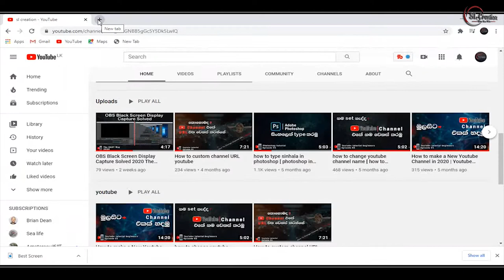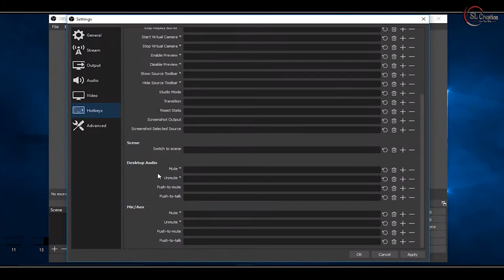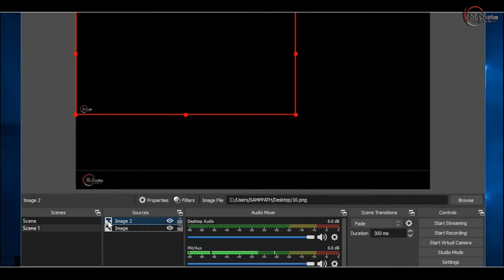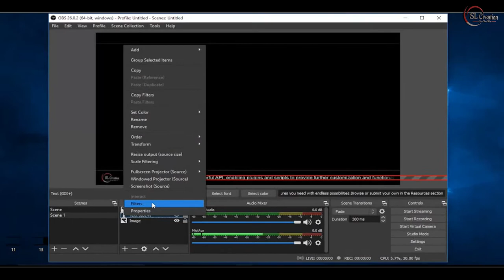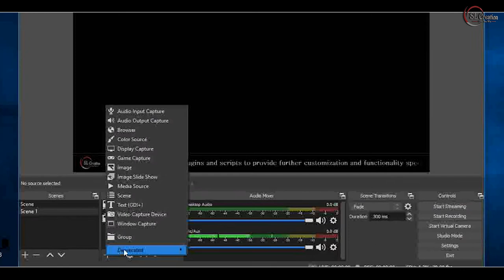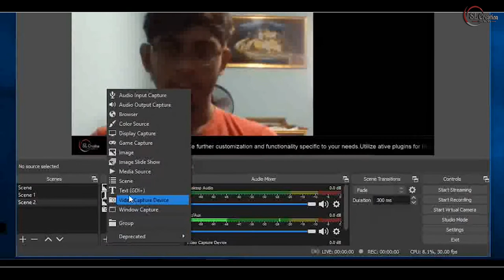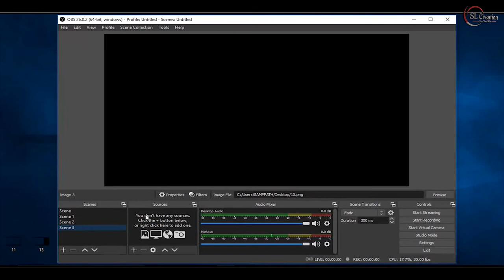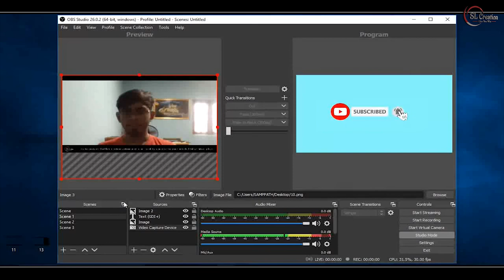OBS Studio Tutorial (Make Your Streams Look Pro)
This is the Ultimate Beginners Guide for OBS Studio 2020. Learn everything about OBS Studio in just 15 minutes! This tutorial covers basic layout, building scenes, stream settings, recording settings, browser sources, adding cameras, game capture, custom transitions, audio mixing, studio mode, and much more!

 Where to get OBS Studio
Setup Screen Capture Area
Change, Delete and Priority of Display Source
Microphone and Desktop Audio
User Interface
General Settings
Stream Settings
Output Settings
Audio Settings
Video Settings
Hotkey Settings
Advanced Settings